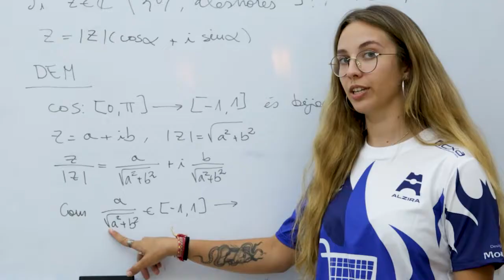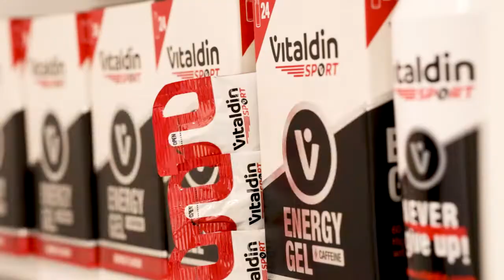Spot Camisetas Family Cash AFS 22-23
Y si te levantas un día, tomas café, te acicalas y, a cada sitio que vas, todo el mundo lleva la camiseta del Family... 😉